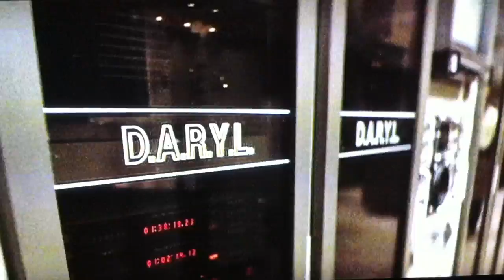D.A.R.Y.L. Movie 1985 Computer Rooms Epcot Center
This scene at the military base was filmed in the backstage computer rooms at Walt Disney World's EPCOT Center